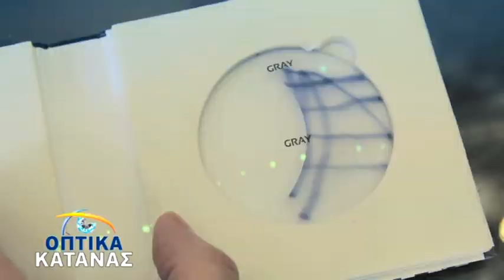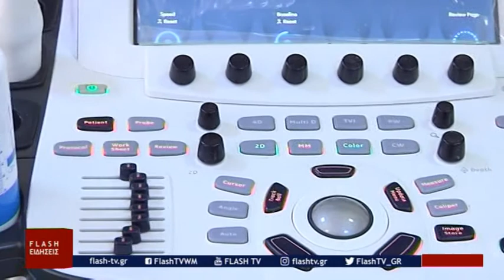ΜΕΣΗΜΕΡΙΑΝΟ ΔΕΛΤΙΟ ΕΙΔΗΣΕΩΝ 17 09 2020